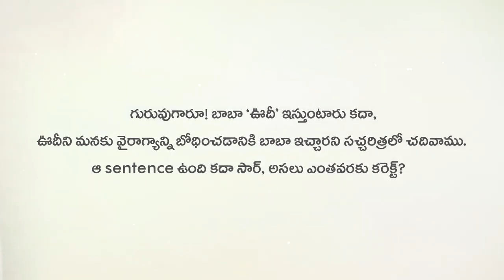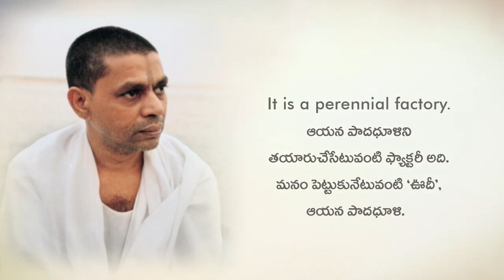Udi Anedi vyragyaniki chihnama ?